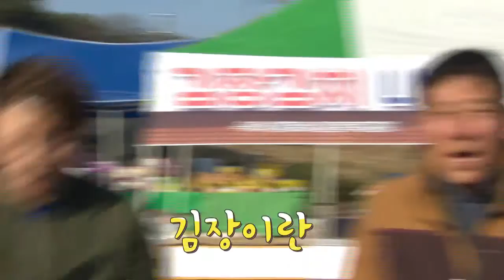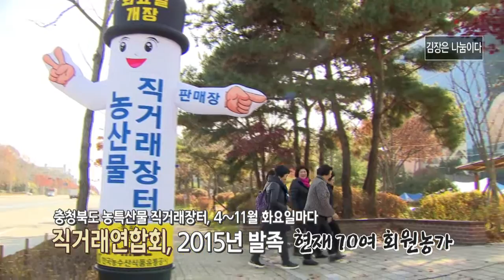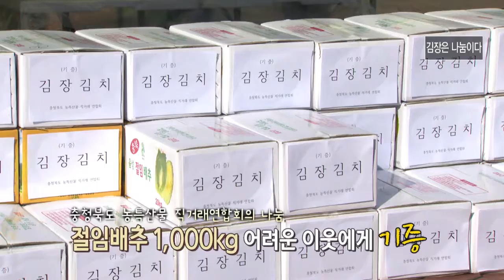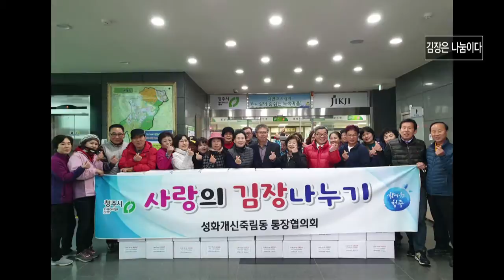나눠서 더 맛있는 김치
월~금 오전 08:30 ~ 09:30